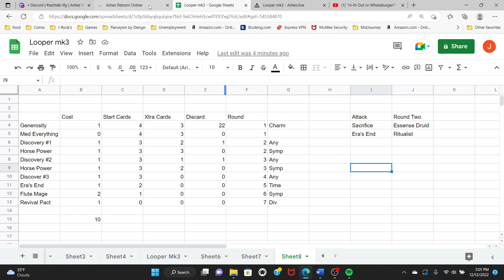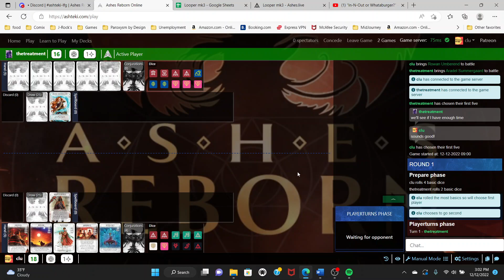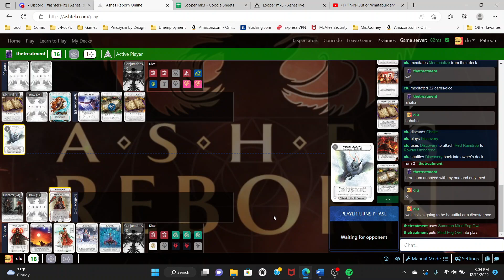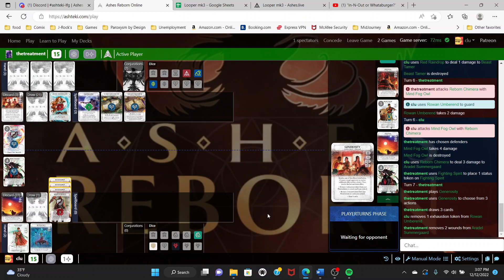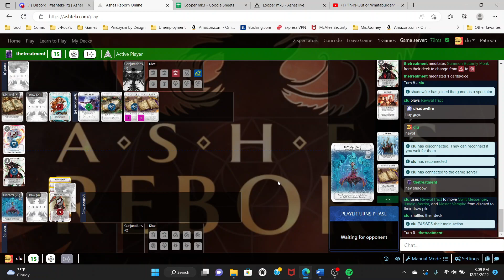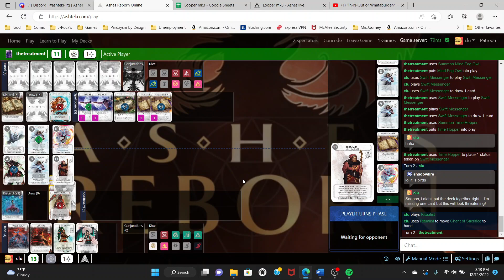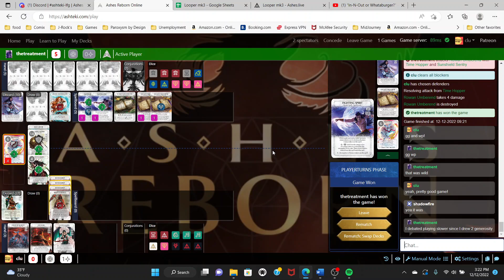Ashes Reborn 2022 12 12 Looper MkIV vs TheTreatment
Come along with me as I attempt to find the perfect Rowan recursion deck. I am so close I can feel it! You know, as long as I put the cards in the deck I thought I had in the deck...find out what that very important card was!

Rowan Umberend
Battlefield 5 Life 18 Spellboard 5
Cards
30/30
Ready Spells (7)
1× Chant of Sacrifice
3× Chant of Worship
3× Memorialize

Allies (8)
1× Crimson Bomber
1× Fire Archer
1× Flute Mage
2× Jungle Warrior
1× Master Vampire
1× Ritualist
1× Swift Messenger

1× Adrenaline Rush
1× Call Upon the Realms
1× Choke
1× Dark Reaping
1× Discovery (Rowan)
3× Era's End
1× Generosity
1× Kneel
1× Reclaim Soul
1× Recollect
1× Revival Pact
1× Seeds of Aggression
1× Transmute Magic

Conjurations (4)
1× Reborn Chimera (Rowan)
3× Red Raindrop (Rowan)